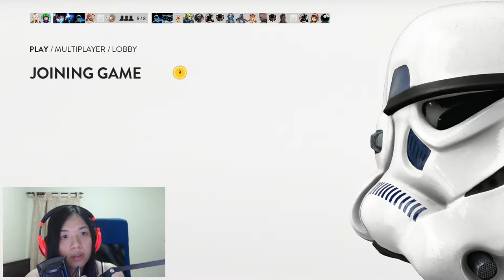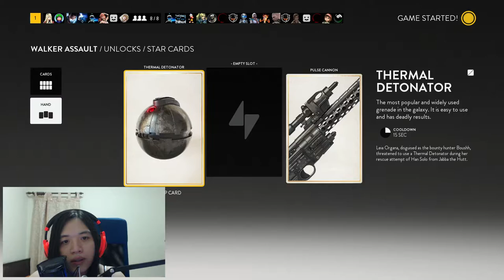PS4 Lets Play Star Wars Battlefront Part 2 ft bunny team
so here comes the part 2, sorry for the long wait as i am busy with destiny recently :P dont worry senpai more to come